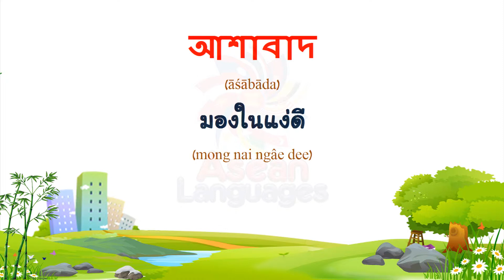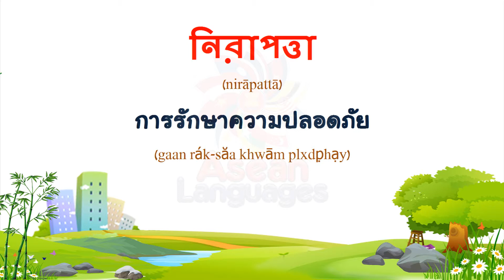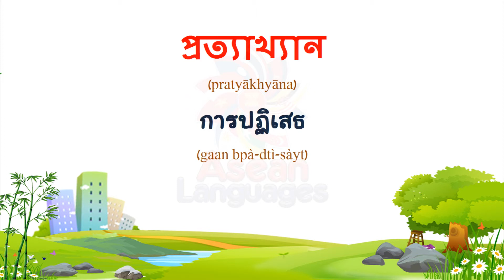ภาษาเบงกาลี - คำศัพท์เกี่ยวกับความรู้สึก #3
(Thai to Bulgarian)
(ภาษา)